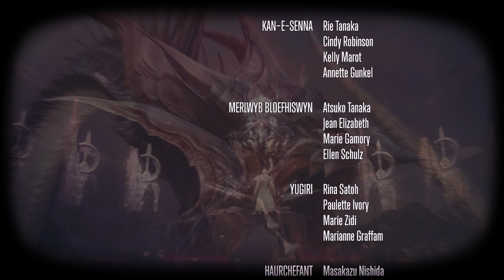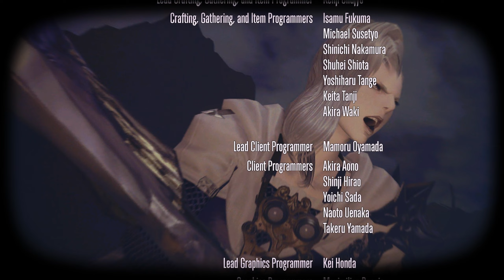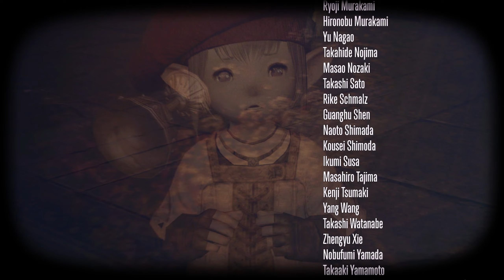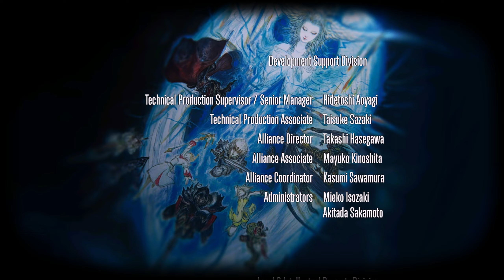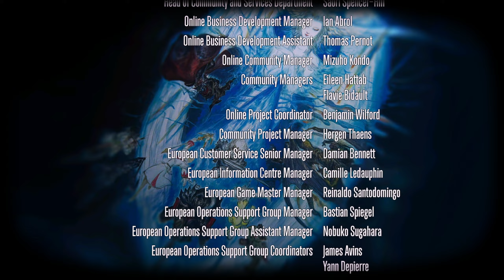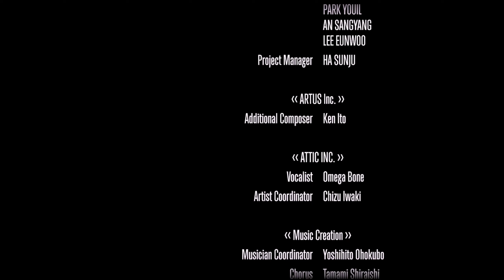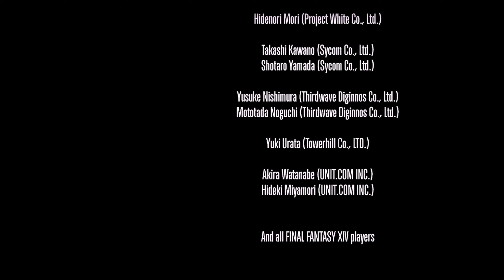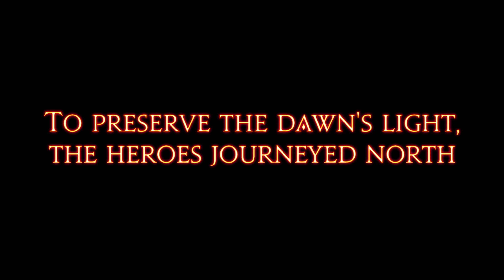FFXIV MSQ #17 | ARR Regicide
All plot threads finally converge in Ul'dah for this final episode of A Realm Reborn.

Come join my personal Discord if you wish to keep up-to-date with my Journal and any plans I have for the stream.

00:00:00 Intro
00:07:00 A Time to Every Purpose
00:08:30 Come, but Not Gone
00:15:24 The Parting Glass
01:10:57 Before the Dawn
01:33:49 Credits
01:54:49 Post-credits Cutscene
02:01:50 Leveling Roulette (Dzemael Darkhold)
02:22:36 Outro